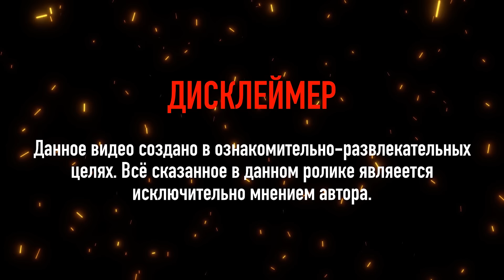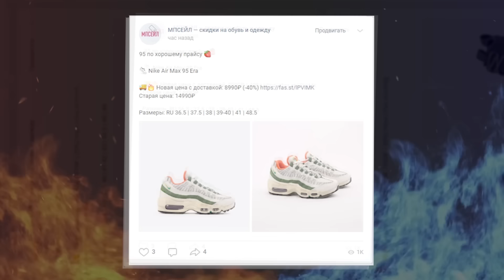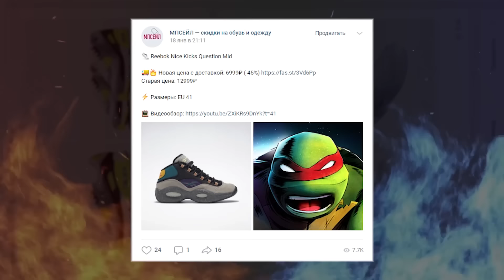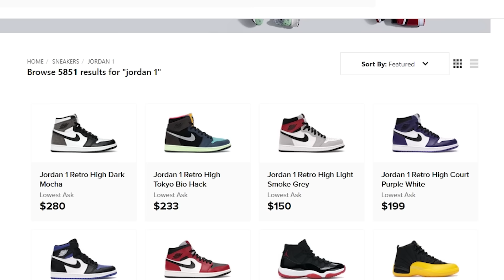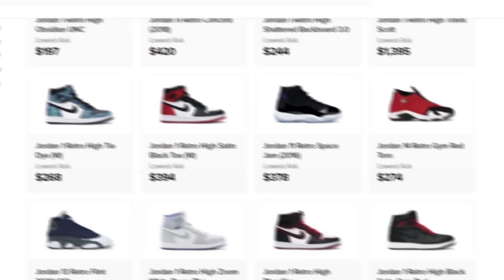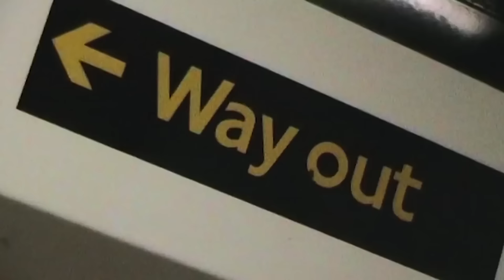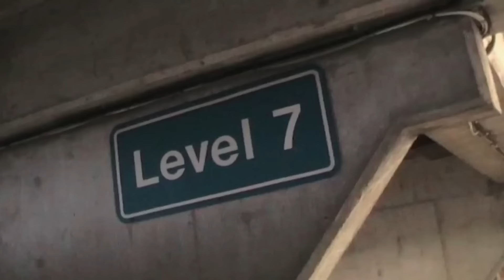ЧТО ГОВОРЯТ О ТЕБЕ ТВОИ КРОССОВКИ ?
🔴МОИ ДАННЫЕ